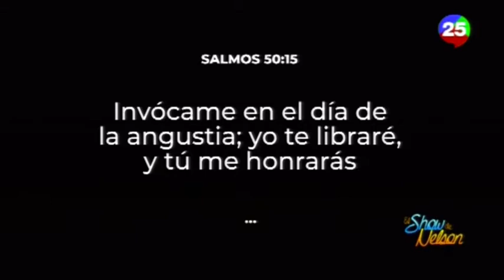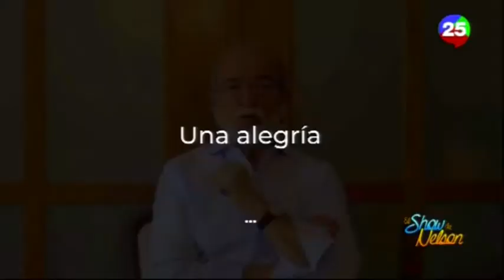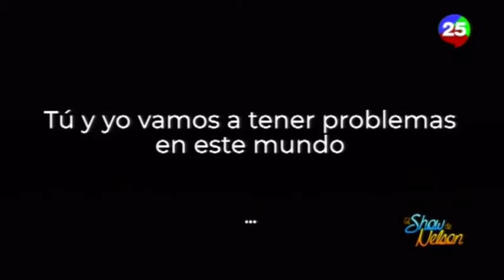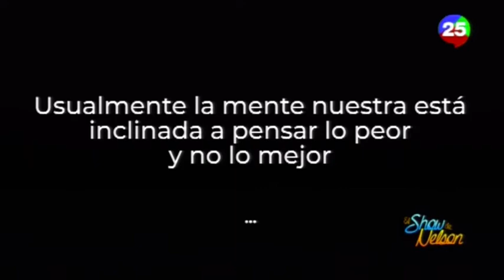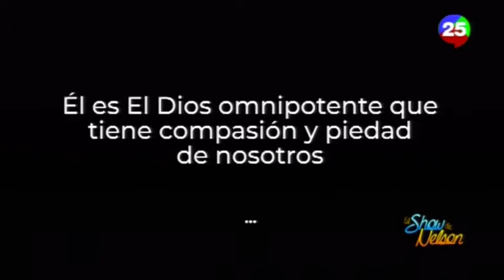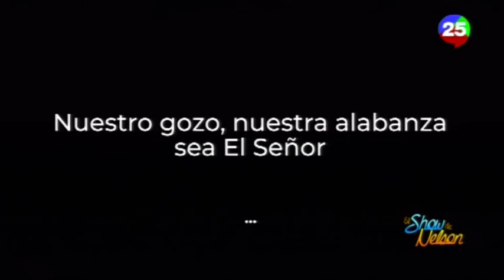En tu problema Dios te librará con el pastor Óscar Arocha en el Show de Nelson